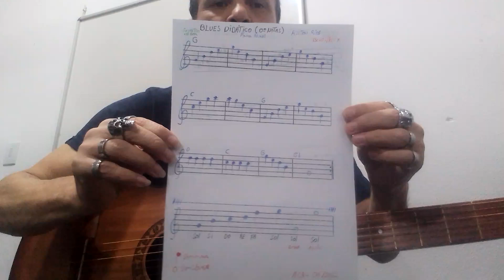Violão Popular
Viva a Arte Musical. @ailtonrios